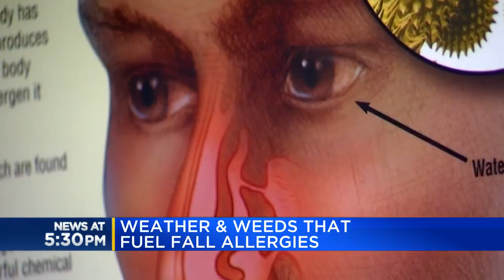Weather & weeds that fuel fall allergies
As temperatures drop and leaves fall, fall allergies are ramping up.